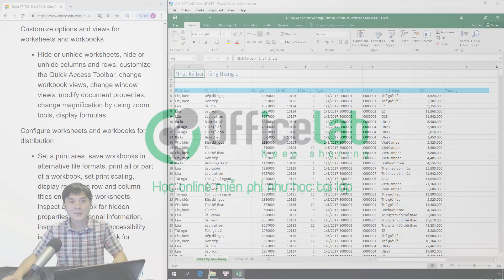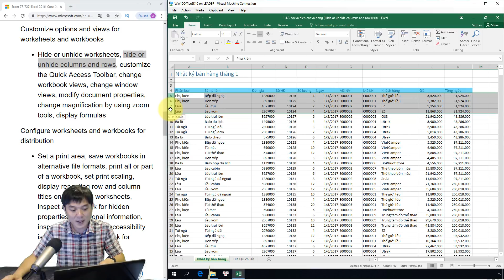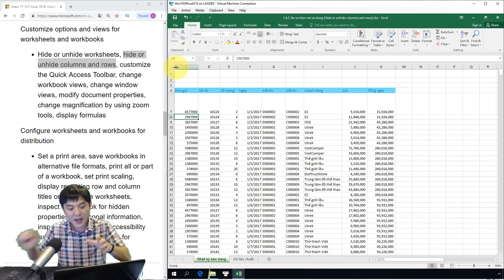Ôn thi MOS Excel 2016: 1.4.2. Ẩn hiện dòng/cột trong Excel (hide or unhide columns and rows)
Video này là hướng dẫn ôn tập cho kỳ thi lấy chứng chỉ MOS (Microsoft Office Specialist) của ứng dụng Excel phiên bản 2016. Mã môn thi #77-727: Excel 2016: Core Data Analysis, Manipulation, and Presentation.  Có thể sử dụng để hỗ trợ ôn luyện thi MOS Excel 2013.

▶Nội dung
Nội dung này tương ứng phần ôn thi “hide or unhide columns and rows” trong yêu cầu ôn luyện của Microsoft. Với nội dung này, bạn sẽ phải nắm được cách ẩn/hiện dòng và cột trong ứng dụng Excel 2016.
Chức năng ẩn dòng, ẩn cột sẽ giúp bạn “giấu” bớt phần dữ liệu không cần thiết, giúp trang tính của mình gọn gàng dễ theo dõi.